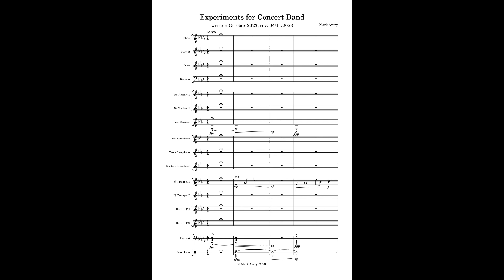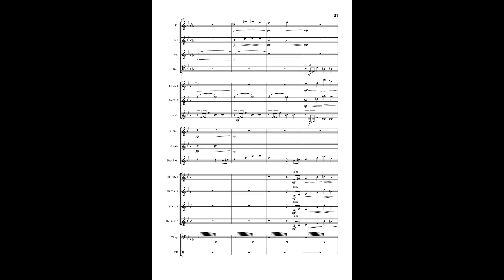Experiments for Concert Band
I wrote this piece for a Concert Band in October 2023. It is partially inspired by Rhapsody in Blue.